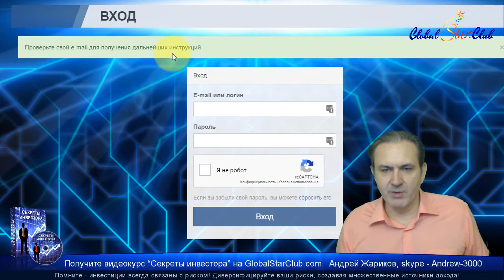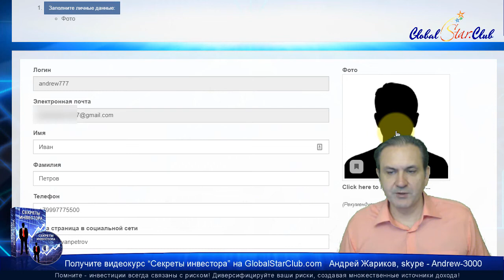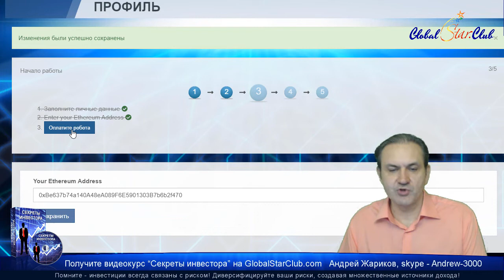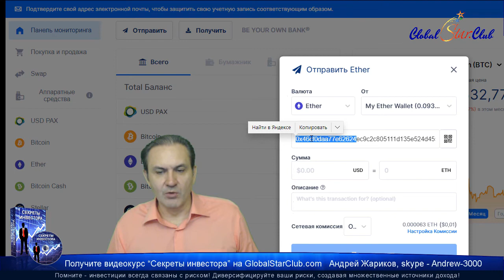Da-Vinci.pro - Регистрация и оплата